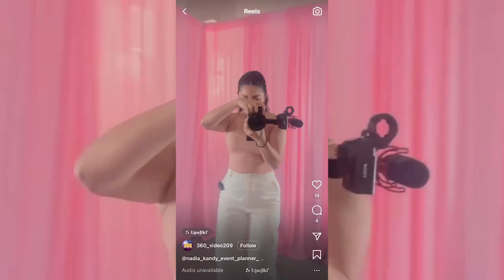BAPTISM & 1ST BDAY FOR LOYAL CLIENT : Set Up & Vlog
This client means so much to me, she is more like family. I am so happy to have ben able to make this event for them and for the continued work they provide for me. Thank you to every vendor and person that helped on this event, I appreciate you so much!

Take a look at how my team and I work together to make this beautiful Lemonade them party happen! There will always be hiccups, laughs and if you know me then there will also be tears. Enjoy!